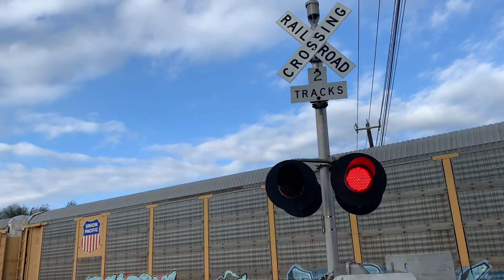Northbound Union Pacific auto train at dittmar road in Austin Texas